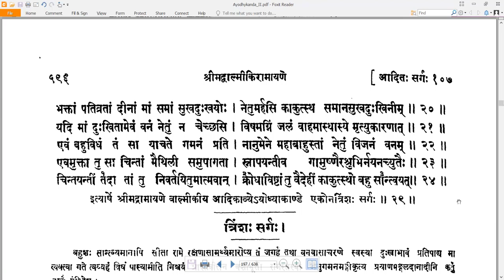29 Valmiki RamayaNam - वाल्मीकि रामायणम् - Ayodhyakandam अयोध्याकाण्डम् Sarga 29 सर्गः २९